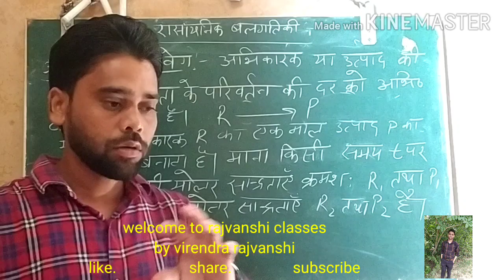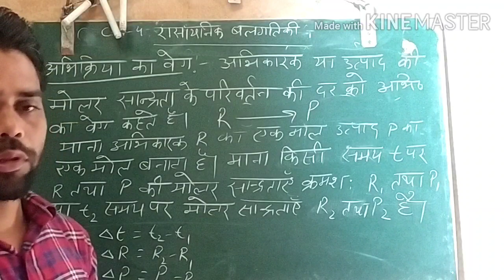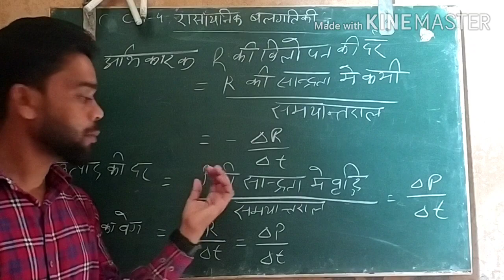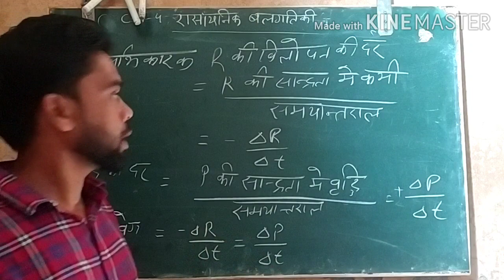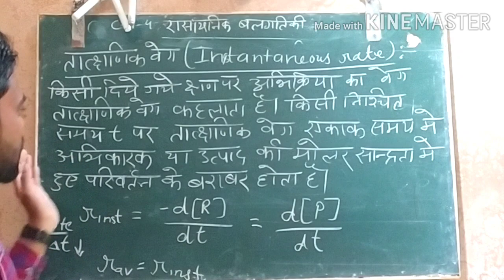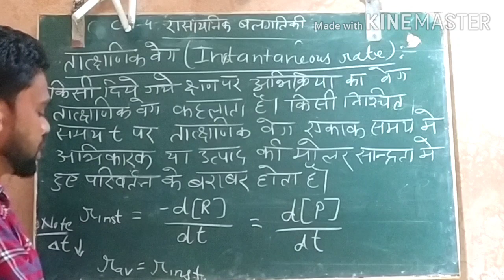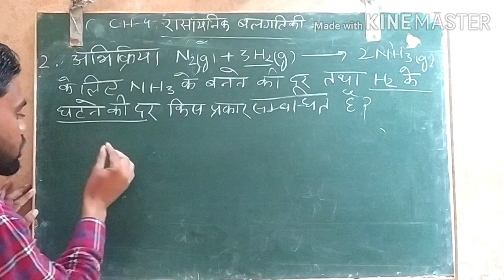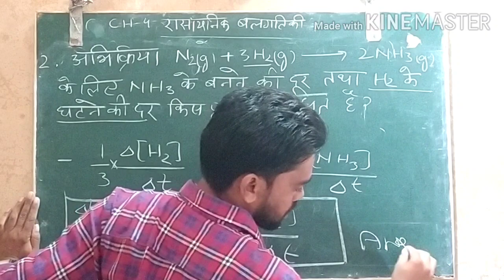Chemical kinetics 12th class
Rajvanshi classes